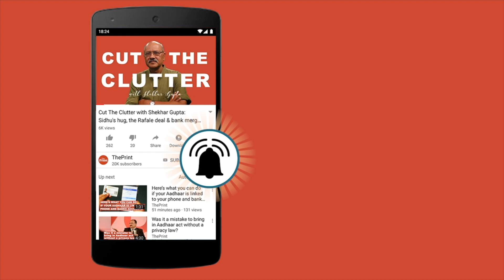Naidu meeting Rahul shows 2019 will be about many 'gathbandhans' than a mahagathbandhan | ep 25